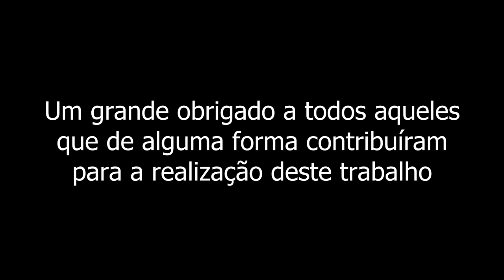Songs in Real Zarco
Este projeto foi desenvolvido no âmbito da disciplina de Aplicações Informáticas B, pela turma 12º3 da Escola Secundária João Gonçalves Zarco,
A ideia para o desenvolvimento deste trabalho surgiu do famoso vídeo "Songs in Real Life", contudo o nosso objetivo era inserir o mesmo conteúdo de vídeo, mas na língua portuguesa.
A primeira parte do vídeo destina-se à exposição do espaço, isto é, pretende mostrar o espaço escolar onde vai decorrer a ação.
Esperemos que gostem e que em parte vos incite a escolher a disciplina de Aplicações Informáticas, como disciplina de 12º ano.

Músicas utilizadas ( Seguindo a ordem do vídeo) :
Dead Combo -- A bunch of meninos
Água leva o regadinho
Os Azeitonas -- Quem és tu miúda
Leite-creme na patilha- Liga pra mim
Supernada -- Arte Quis Ser Vida
Toy Story  -- Sou Teu amigo sim
Jorge Palma -- Quero o meu dinheiro de volta
Quina Barreiro -- Ele tem jeito pra coisa
Radio Comercial -- ROOO- NAL-DOOOO
Ornatos Violeta -- Capitão Romance
André Sardet -- Foi feitiço
Ornatos Violeta -- Punk moda funk
Xutos e pontapés -- Dia de São Receber
José Cid -- Como o macaco gosta de bananas
Roberto Leal - Dá cá um beijo
Pedro Abrunhosa -- Braços da minha mãe
C4 Pedro & Nelson -- Bo tem mel
Expensive Soul -- Eu não sei
Gang Machado - Hoje não saio daqui
Xutos e Pontapés  --  Contentores
9th Wonder & Alchemist Style Beat Hip Hop Underground Instrumental